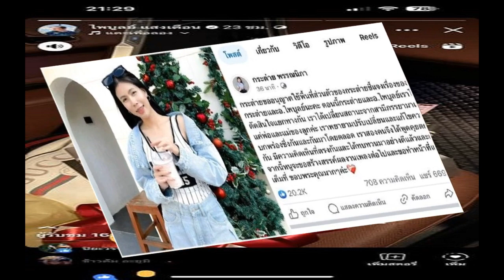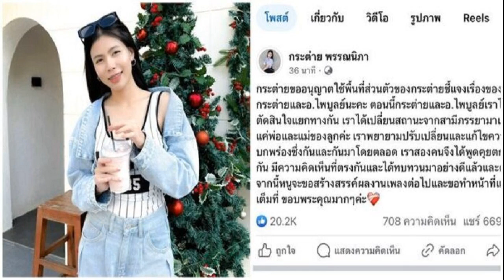ครูไพบูลย์ เจอถามดูไม่เสียใจ หลังเลิก กระต่าย งัดหลักฐานดูชัดๆให้เห็นเต็มสองตา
ชัดมั้ย! ครูไพบูลย์ แสงเดือน เจอถามแรงดูไม่เสียใจเลย หลังเลิกภรรยา ‘กระต่าย พรรณนิภา’ งัดหลักฐานฟาดกลับให้เห็นเต็มสองตา
หลังจากเมื่อวันที่ 15 มกราคม 2567 นักร้องชื่อดัง “กระต่าย พรรณนิภา” ออกมาประกาศข่าวช็อกได้เลิกราและแยกทางกับสามี “ครูไพบูลย์ แสงเดือน” เป็นที่เรียบร้อยแล้ว เนื่องจาก พยายามปรับเปลี่ยนและแก้ไขความบกพร่องของแต่ละฝ่ายแล้วแต่ไม่สามารถปรับได้ จึงตัดสินใจเหลือเพียงพ่อกับแม่ของลูกเท่านั้น

ขณะที่ ครูไพบูลย์ มีการโพสต์อิโมจิร้องไห้และเปลี่ยนรูปปกเป็นรูปหัวใจแตกสลายในวันที่ กระต่าย ได้แจ้งข่าวช็อกเลิกราให้แฟนคลับได้ทราบพร้อมกัน ซึ่งต่อมา ครูไพบูลย์ มักจะโพสต์ภาพตัวเองไปเข้ายิมและออกกำลังกายบ่อยๆ

จนมีชาวเน็ตคนหนึ่งเข้ามาคอมเมนต์ถึงครูไพบูลย์ว่า “อาจารดูไม่เสียใจเลย” ทำเอา “ครูไพบูลย์” ไม่ปล่อยให้เข้าใจผิดนานออกมาตอบกลับชาวเน็ตว่า “ไปดูสตอรี่ โพสต์เก่าๆหน่อยครับ ผมเสียใจมาก แต่ผมต้องเดินต่อ การจากลาทำไมจะไม่เสียใจหละครับ ผมพยายามทุกวิถีทางแล้ว
พร้อมกันนี้ “ครูไพบูลย์” ก็งัดหลักฐานเป็นสอตรี่เก่าที่เคยไว้เมื่อวันที่ 7 มกราคม 2567 เป็นภาพดอกกุหลาบสีแดงช่อโตที่มีการ์ดเขียนข้อความเอาไว้ แถมข้างช่อดอกกุหลาบยังมีกระเป๋าหรูแบรนด์ดังวางไว้อยู่บนเบาะรถ

และใส่เพลง “ดอกไม้และข้อความ” ของศิลปินVelika ที่มีเนื้อร้องว่า “ก่อนที่ฟ้าจะพรากใจฉันไป ก่อนเธอจะหายไป มีสิทธ์ไหมให้ดวงดาวเคียงข้างจันทร์ โปรดดอกฟ้ารับดอกไม้ฉันที” และเขียนข้อความถึงสตอรี่ดังกล่าวอีกว่า “ขอโทษนะคนดี ” อีกด้วย ให้ชาวเน็ตไดเเห็นชัดๆเต็มสองตาว่าตัวเองไม่เสียใจจริงมั้ย
ขอบคุณเฟซบุ๊ก